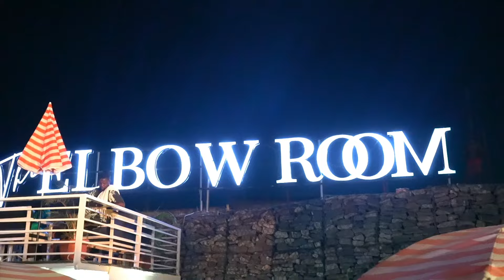Be the New Cool! Start with a Bottle of Amaro Di Angostura Liqueur.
Enjoy the Luscious Taste in Every Bottle of Amaro Di Angostura when you share it with family and friends. Perfect for all occasions.

Drink Responsibly! 18+ only.